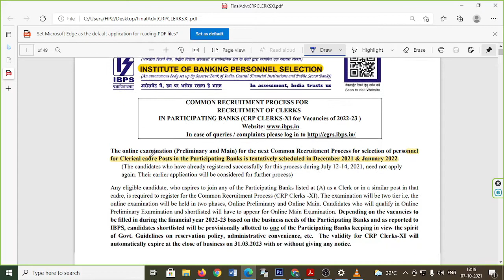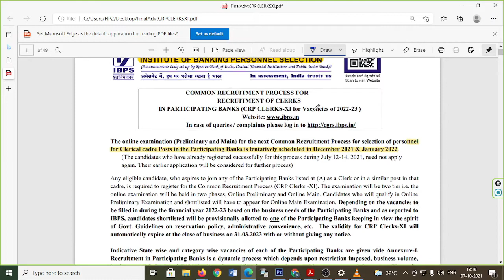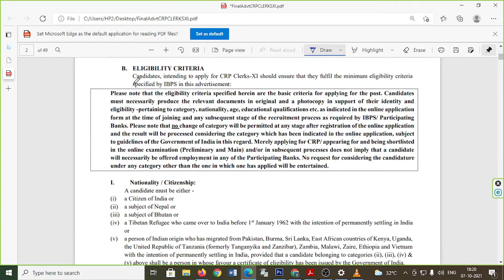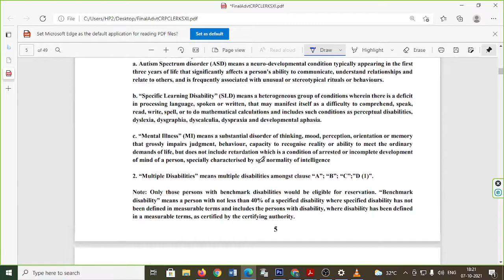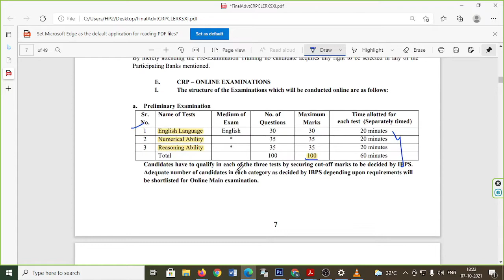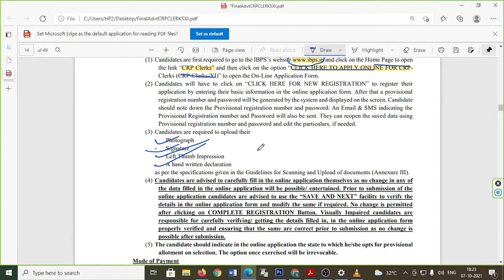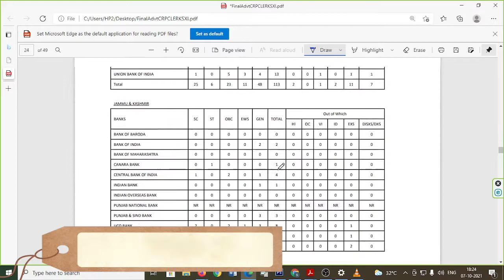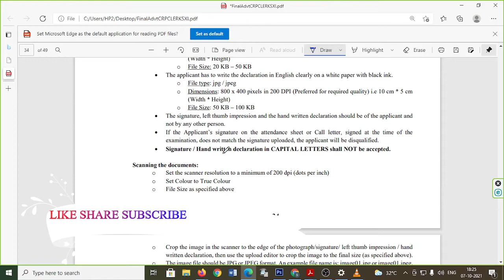ibps clerk notification 2021 tamil || bank job vacancy